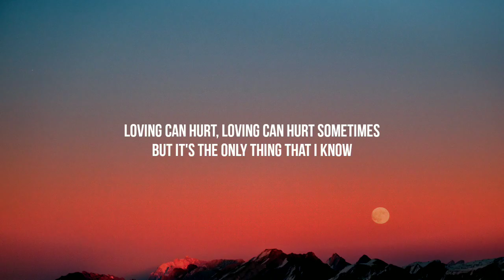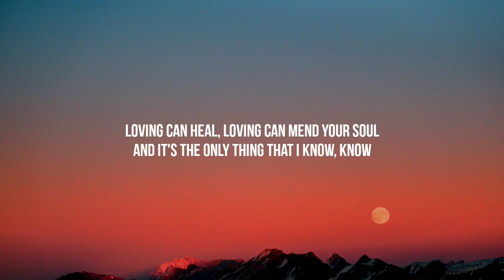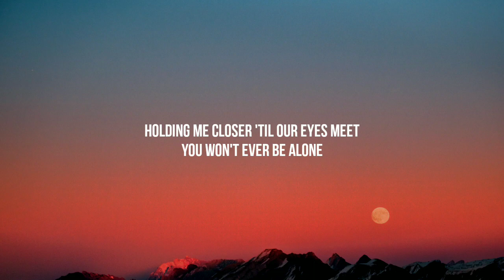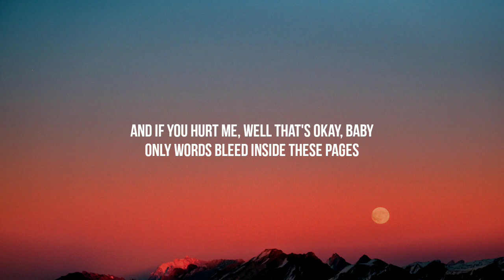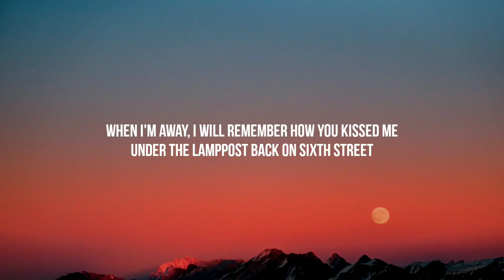Ed Sheeran - Photograph (Lyrics)